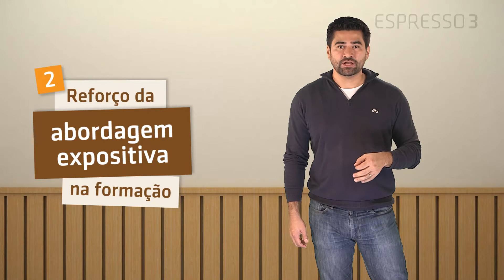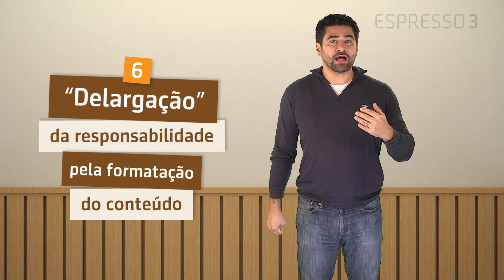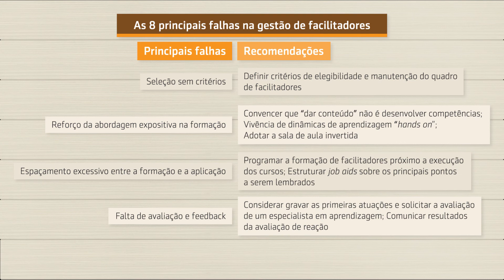As 8 principais falhas na gestão de facilitadores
Veja na videoaula de hoje, as 8 principais falhas da gestão de facilitadores, vale lembrar que este assunto é bem peculiar e pode variar de empresa para empresa.